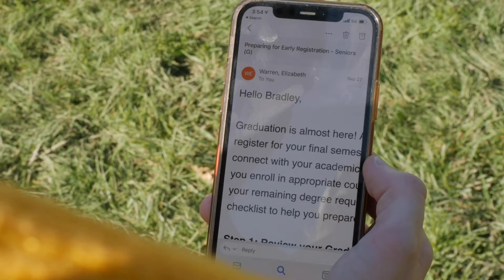Time Machine.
A short story edited and directed by Bradley Davis.
Videography by Reiss Wegman.